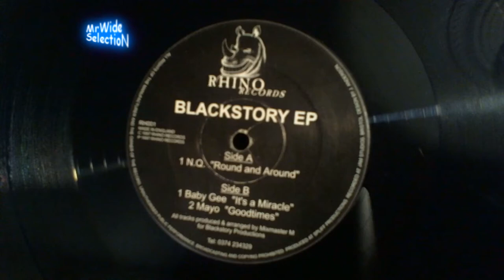Mayo "goodtimes" 1997 - PROMO EP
Mayo "goodtimes" Rhino Records / Blackstory EP. Sample "you're a customer" by E.P.M.D - recording by MrWide SelectioN